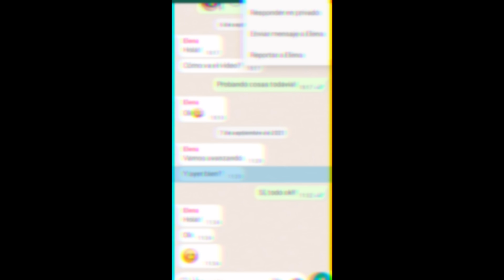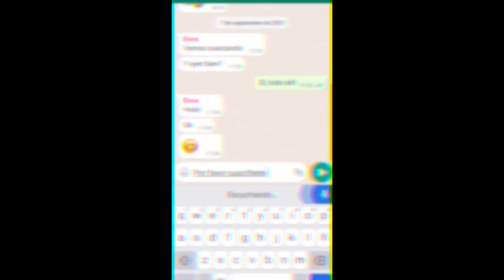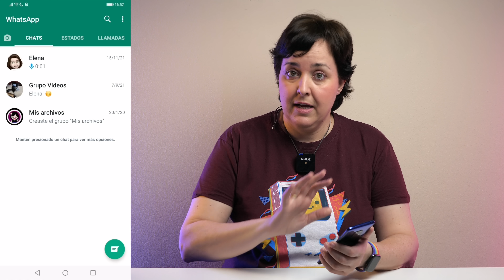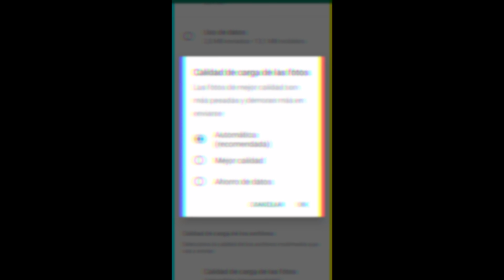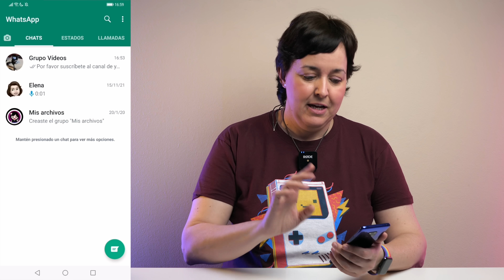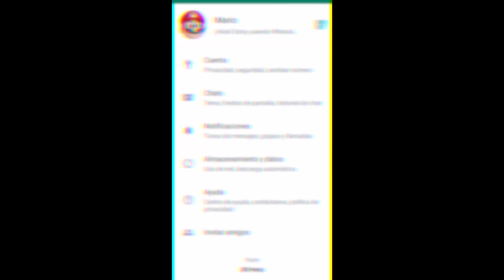¿YA conoces TODOS estos TRUCOS de WHATSAPP?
¿Conoces TODAS las funciones de WhatsApp? ¿¿Seguro?? Dale al "play" en este vídeo... ¡y comprueba a ver si es verdad!

MÁS sobre WHATSAPP

No importa cuánto tiempo lleves usando una app... ¡siempre hay funciones por descubrir! Las apps van evolucionando, añadiendo características... y WhatsApp sólo es un ejemplo más.

En este vídeo te muestro seis trucos de WhatsApp que quizás no conocías hasta ahora. Tengo que reconocer que alguno que otro también resultaba nuevo para mí... siempre puedes aprender algo nuevo cada día!

0:00 - Más trucos de WhatsApp?!?!
0:48 - Responde en privado en un grupo
1:58 - Dicta mensajes en WhatsApp
3:27 - Mejora la calidad de las fotos
5:21 - Trucos para vídeos
6:52 - Pixela parte de fotos (iOS)
8:49 - Bloquea el acceso a WhatsApp

Con ayuda de estos trucos podrás tener WhatsApp mucho más dominado, y controlar al detalle sus funciones principales. Y así, poder sacarle todavía más partido a esta aplicación de mensajería.